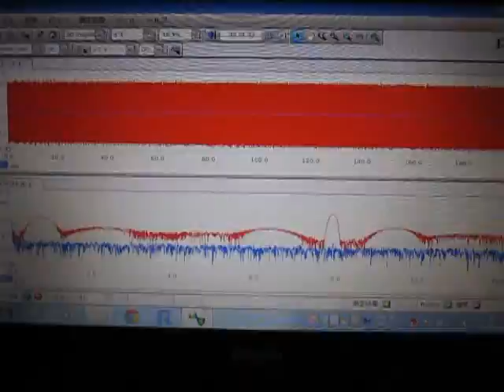超音波伝搬状態の‹測定・解析›（超音波テスター）